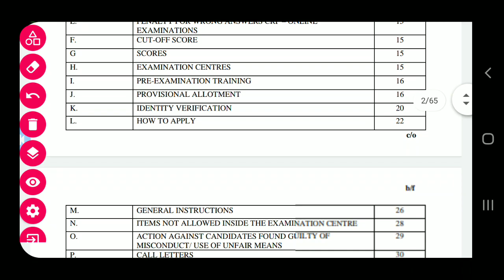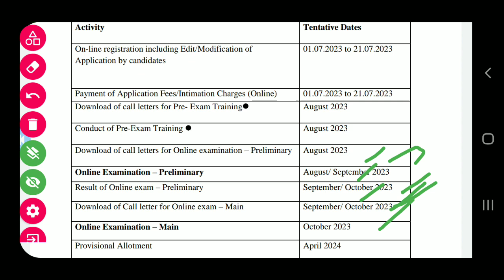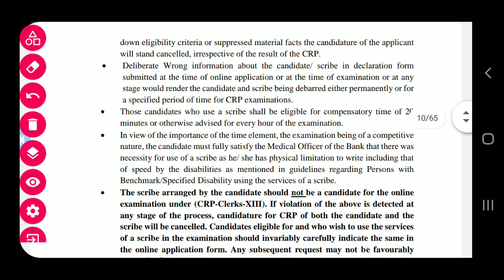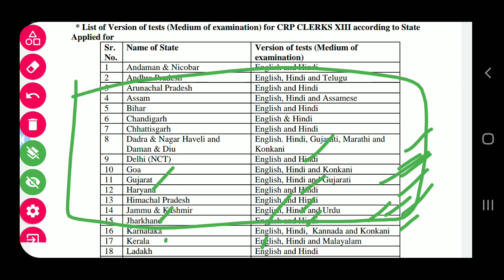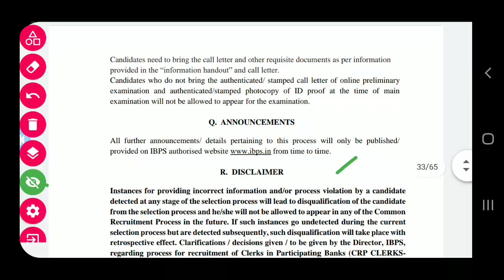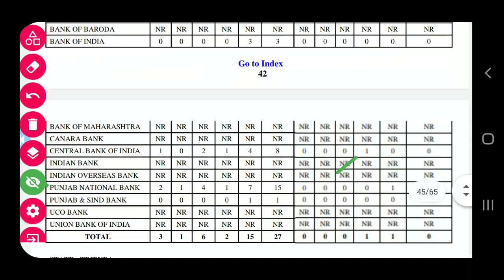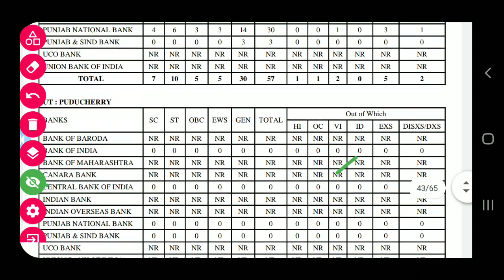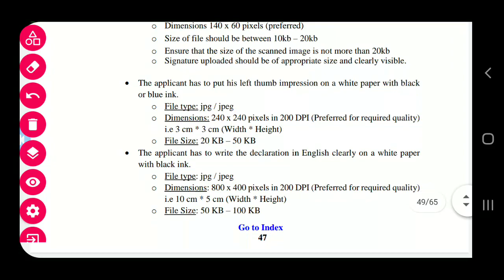ବ୍ୟଙ୍କ ରେ ଆସିଲା ନିଯୁକ୍ତି